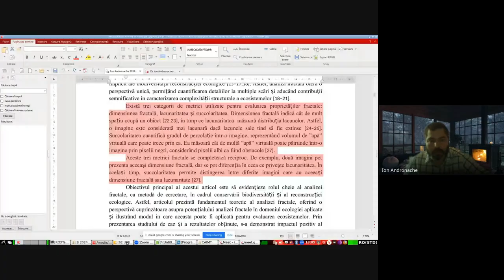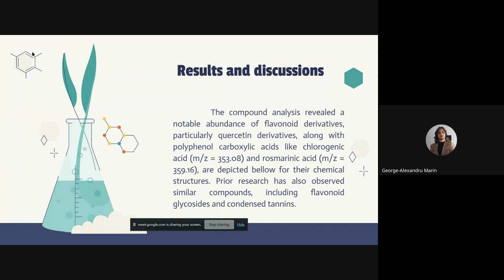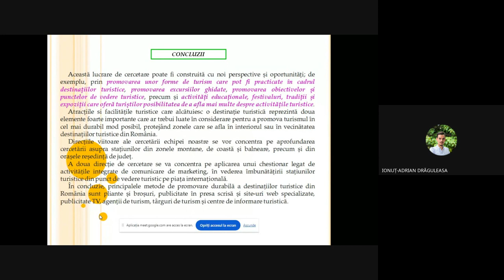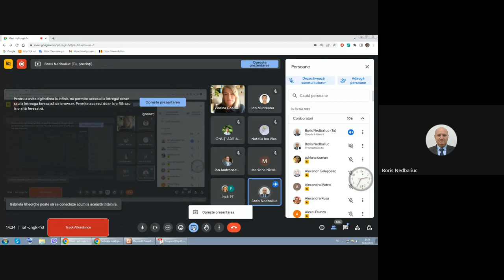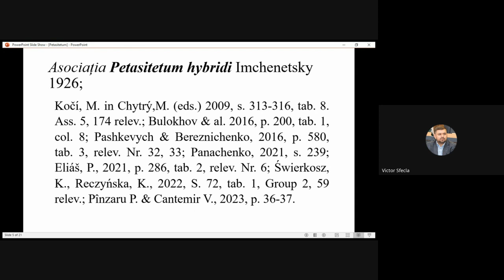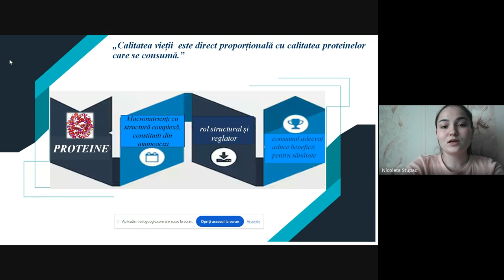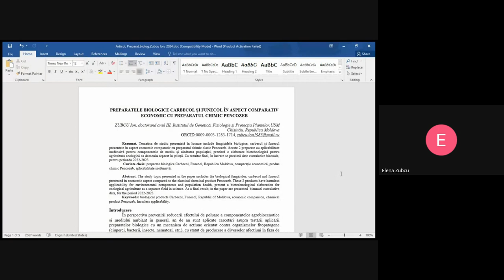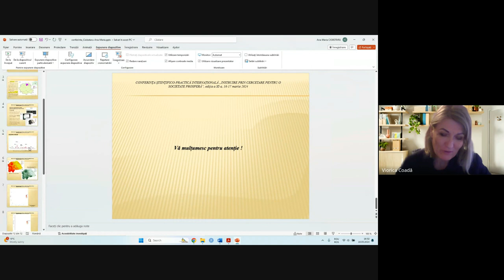“Instruire prin cercetare pentru o societate prosperă”, ediția a XI-a ,Sectia II